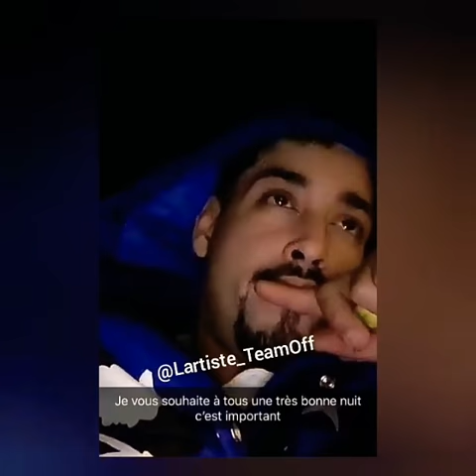L'artiste - datni wa datni 😭😭😂😂 2019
Official music